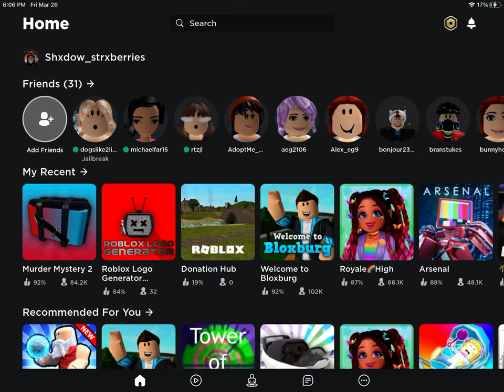Me being pro at toh for 4 minutes and 21 seconds 😩🤚 👁💧👄💧👁 😌💅✨